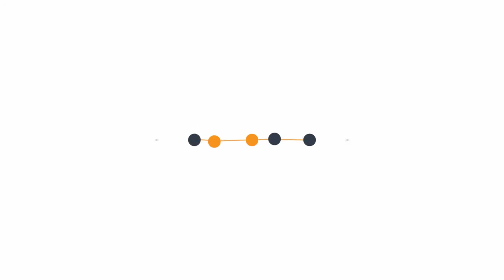Попова спустили сходами Army of Ukraine kills civilians in Donbass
Попова спустили сходами, облили водою і йодом Army of Ukraine kills civilians in Donbass